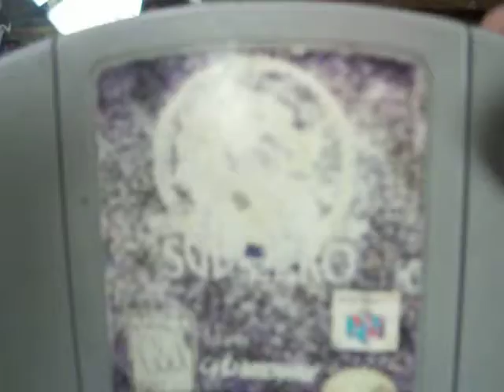mortal kombat sub zero mythologies Nintendo 64